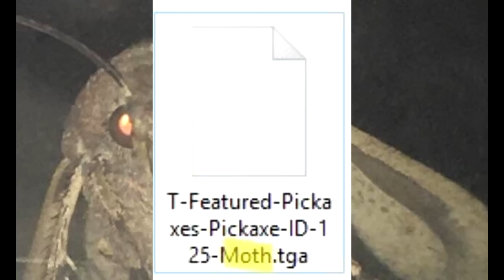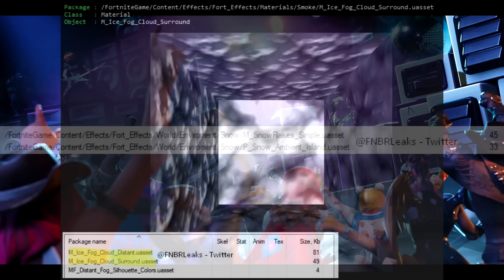Fortnite - Mesterlövészek,Molyember,Epic Sax Guy! V.6.31!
Fergeteges mém skinek\emote-ok jönnek!Már csak 1 hét és SEASON 7!Twitchen azért vagyok inaktív mert egy másik gépet rakok épp össze,de már csak az alaplap kell...utána megy a stream ezerrel. :D
Ti nektek mi jön be?

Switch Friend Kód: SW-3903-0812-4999